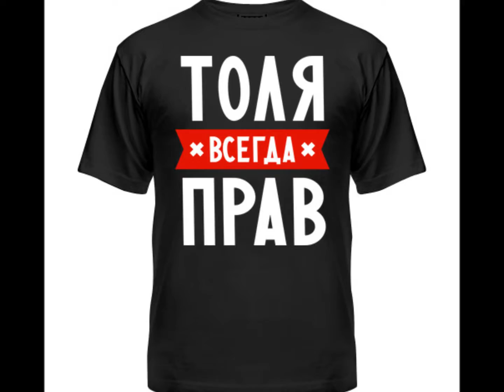С Днем рождения, Тос!